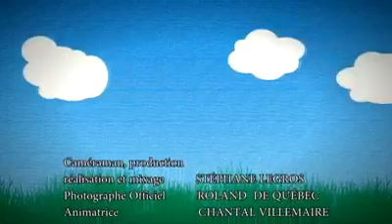Hot Dog Party avec Ministre des Transports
Chantal Villemaire STEVETV.TK Québec